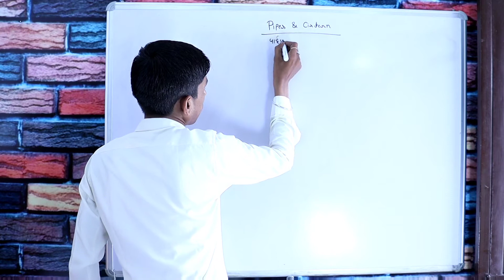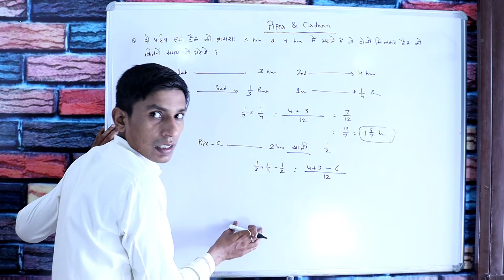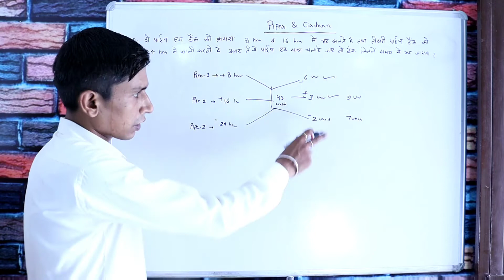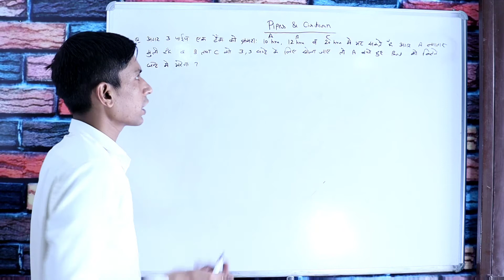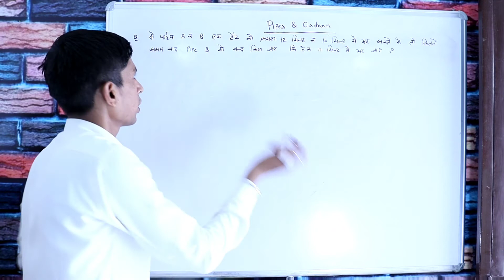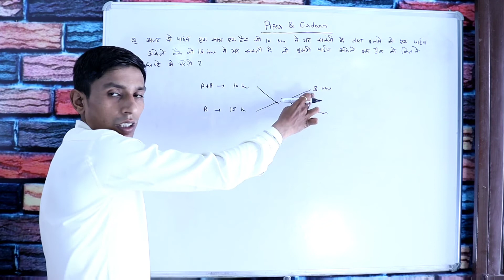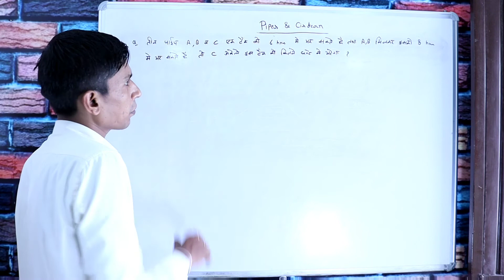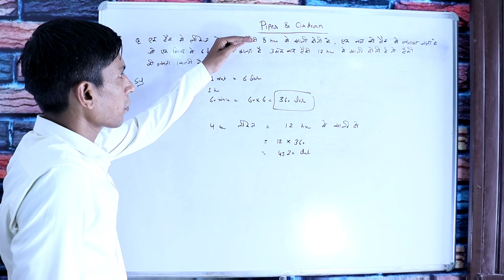Time and work | Pipe and Cistern Question | पाइप और टंकी से सम्बंधित प्रश्न | Study Shop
Time and work | Pipe and Cistern Question | पाइप और टंकी से सम्बंधित प्रश्न |
Pipe or tanki se smbandhit question by daulat sir
Pipe and cistern by daulat sir study shop